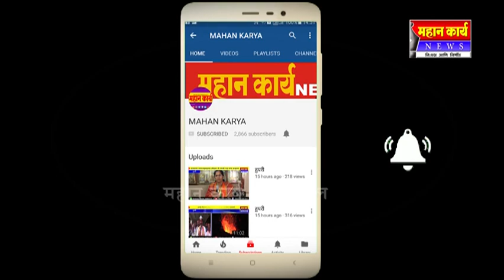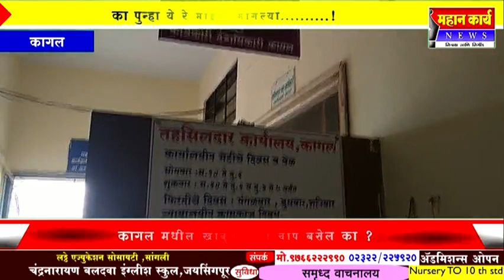कागल मधील खाबुगीरीला आतातरी चाप बसेल का ?